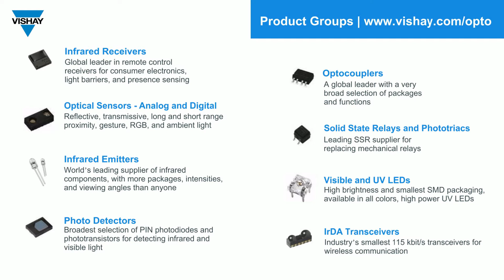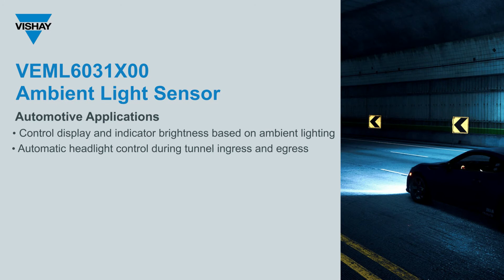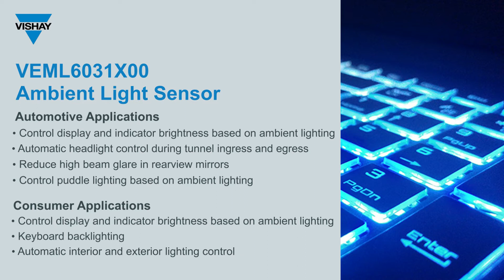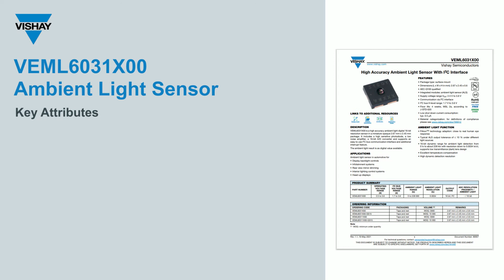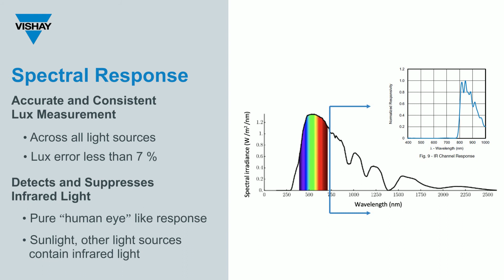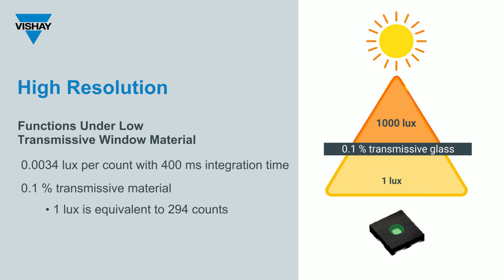Optoelectronics: First Automotive-qualified Digital Ambient Light Sensor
Vishay’s first ambient light sensor qualified to AEC-Q100, the VEML6031X00 features 16-bit resolution, two preconfigured slave addresses, and separate channels for visible light and infrared light.